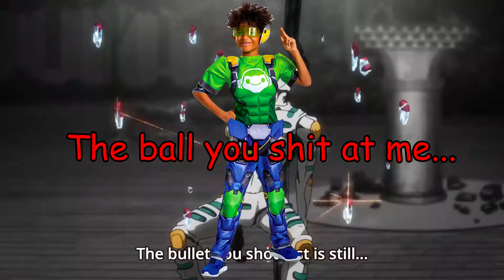lucio ball in a nutshell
wow it took me half a day